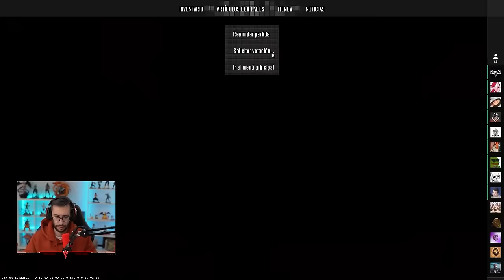MIXWELL, STAXX, MAZA, FERRA Y BLACK JUNTOS POR PRIMERA VEZ